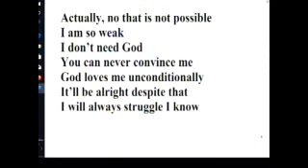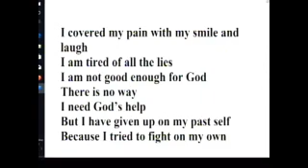Worship: Sunday, May 19, 2019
Watch the Giants Fall

Youth Service

Psalm 27:1 and Matthew 6:25-27

1 Samuel 17:37-50